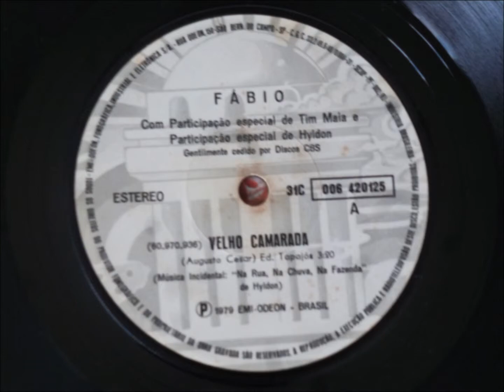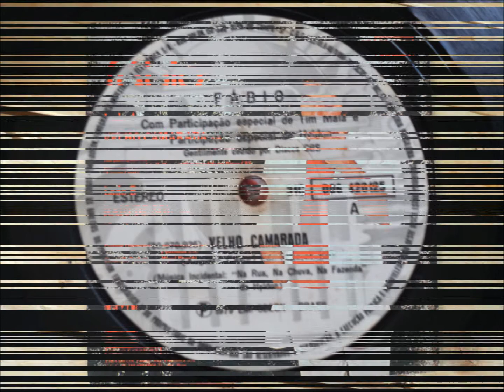FABIO Velho Camarada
FABIO "Velho Camarada" feat. TIM MAIA e HYLDON
Cover of "Na Rua, Na Cuva, Na Fazenda" writted by Hyldon

7' EMI Odeon 1979 (brasilian press)
B side "Raio De Sol"